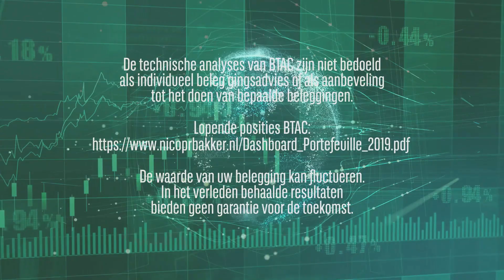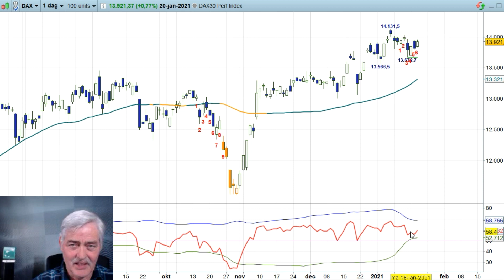AEX 20 jan 21 - Nico Bakker - Daily Charts BNP Paribas Markets